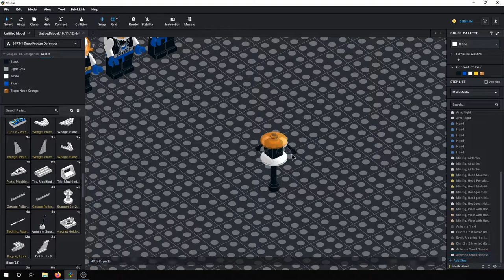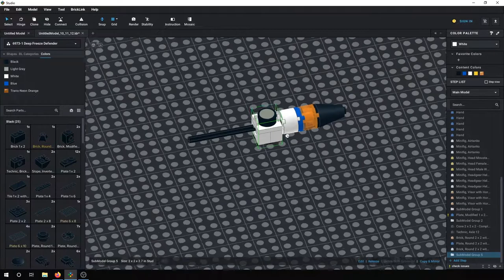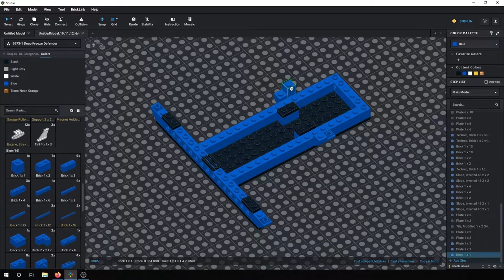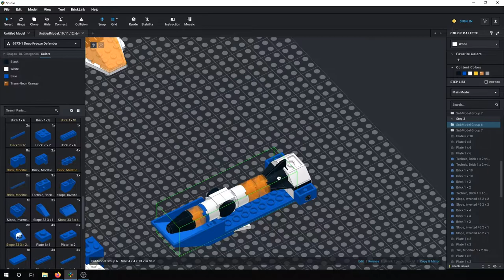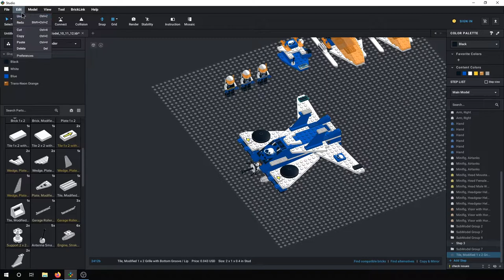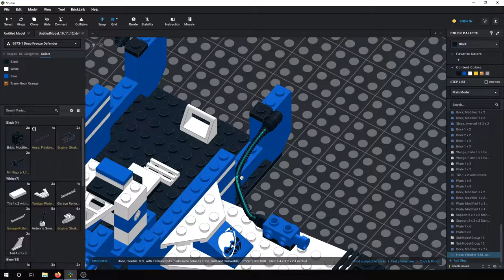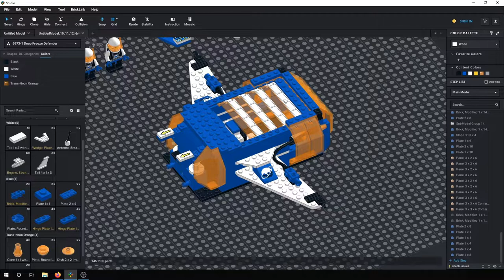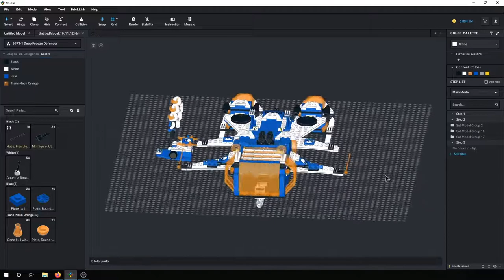LEGO Ice Planet 2002 - 6973 - Deep Freeze Defender | Bricklink Studio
LEGO Timelapse Build of Deep Freeze Defender (SET 6973)